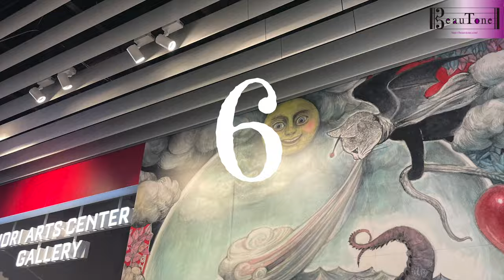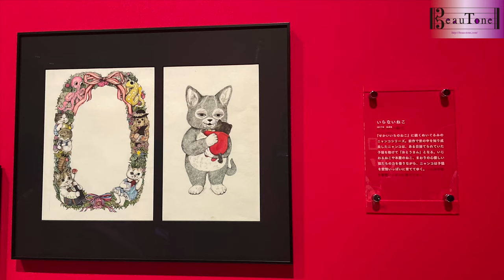ピアノBGM &「ヒグチユウコ展CIRCUS FINAL END」ギャラリーツアー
先日、念願のヒグチユウコ展に行ってきました♬
数年前の世田谷の展示に行きそびれて、ようやく見に行くことができました。

やっぱり本物から感じるパワー・繊細さに感動しっぱなしでした（ ;  ; ）

大好きな絵本『好きになったら』の原画も見れて嬉しかったです♪

リラックスして滞在気分でお楽しみください♬

BeauToneピアノサービス

BeauToneアレンジ楽譜　/　music sheet

くりぼーさんと「ヒグチユウコ展CIRCUS FINAL END」に行って来ました！購入品の紹介♡

使用機材・作成環境